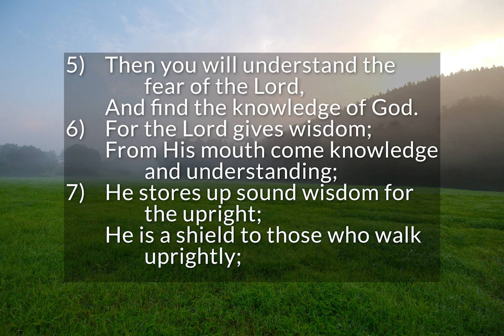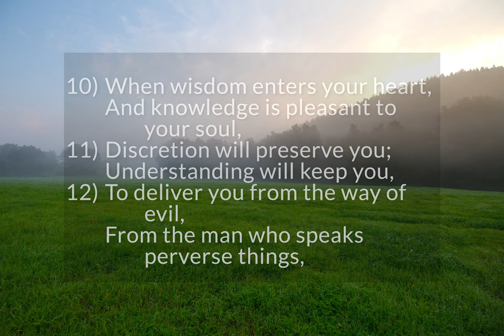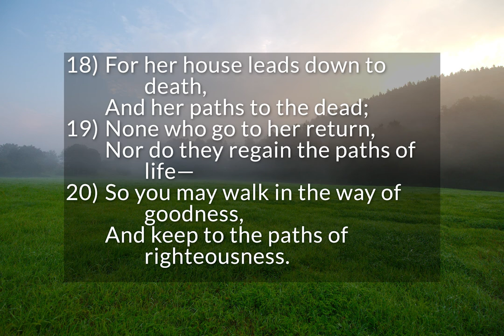Proverbs 2 - The Value of Wisdom